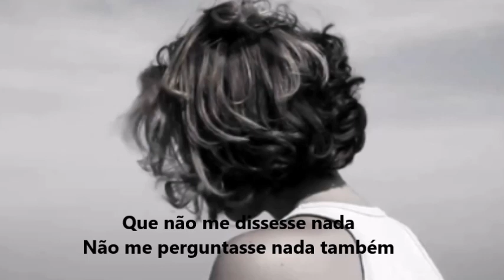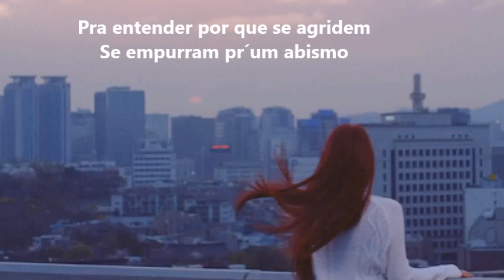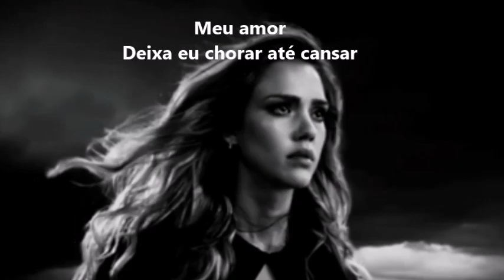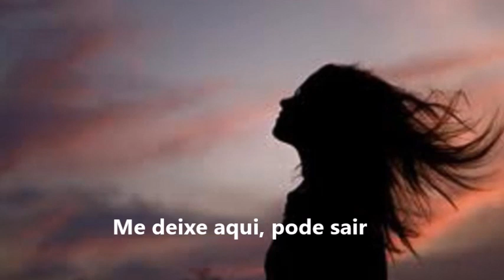Onde Deus Possa Me Ouvir - Gal Costa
Bem Vindos !!

Sabe o que eu queria agora, meu bem?
Sair, chegar lá fora e encontrar alguém
Que não me dissesse nada
Não me perguntasse nada também
Que me oferecesse um colo, um ombro
Onde eu desaguasse todo desengano
Mas a vida anda louca
As pessoas andam tristes
Meus amigos são amigos de ninguém

Sabe o que eu mais quero agora, meu amor?
Morar no interior do meu interior
Pra entender por que se agridem
Se empurram pr´um abismo
Se debatem, se combatem sem saber

Meu amor
Deixa eu chorar até cansar
Me leve pra qualquer lugar
Aonde Deus possa me ouvir
Minha dor
Eu não consigo compreender
Eu quero algo pra beber
Me deixe aqui, pode sair

Adeus.

Compositor: Vander Lee

Vanderli Catarina, mais conhecido como Vander Lee, foi um cantor e compositor brasileiro.
Nascimento: 3 de março de 1966, Belo Horizonte, Minas Gerais
Falecimento: 5 de agosto de 2016, Belo Horizonte, Minas Gerais